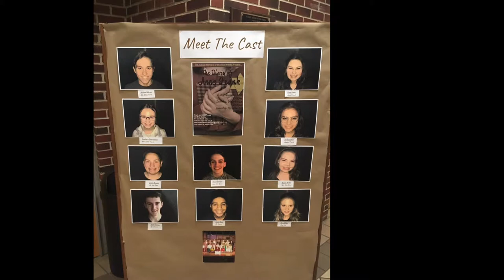Jackson Memorial High School presents The Diary of Anne Frank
Jackson Memorial High School, Jackson, New Jersey 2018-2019 school season.

Photo source:  Various